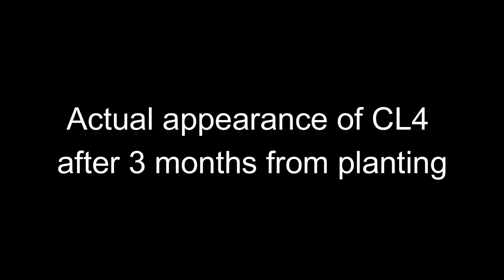PANAMA RESISTANCE CAVENDISH SEEDLINGS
Nursery Location: Ricsyl village tapad lang sa Panabo City Senior High School

🎵 Track Info:

Title: Pathway Home by Roa